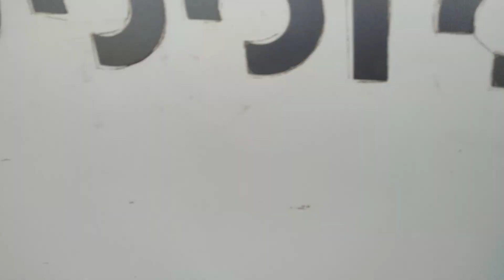Combent harves Dc70plus babat padi konyolan alian tiga kali tugu mulyo..